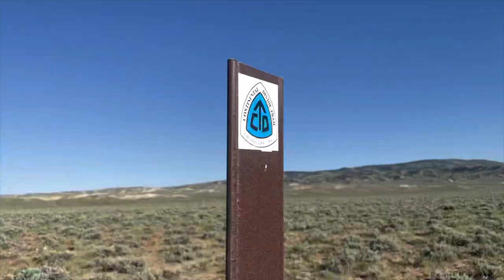When and How to Cache Food for a Backpacking Trip or Thru Hike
In the age of COVID, strategies such as food caching have become more prominent. However, they have long had their uses before the pandemic. Whether you are trying to be self sufficient for a remote adventure or are just trying to reduce the days between resupplies on your next thru hike, caching can certainly be useful. Unfortunately, it can also be a logistical and LNT challenge, so it’s helpful to plan ahead.

In this video, I discuss when you might consider caching food and how to go about doing it. I talk about containers, placement, how to find them again, and provide some tips to make the process easier.

Or just want to help us shed some weight?